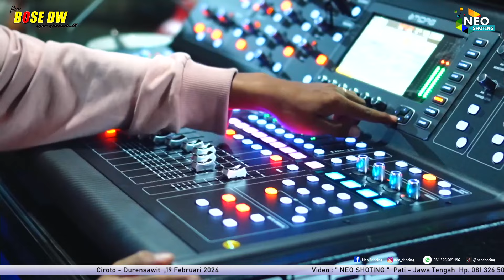CEK SOUND - NEW BOSE DW - DINAMIKA AUDIO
NEW BOSE DW  Mak Glodaakk              Pimp. Mas Lurah Didik   Hp. 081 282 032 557             THE WEDDING : " IRMA AYU TINA & HENDRIK SETYAWAN "                                                                 Ciroto - Durensawit  ,19 Februari 2024                                                Video : " NEO SHOTING "  Pati - Jawa Tengah  Hp. 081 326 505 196                                 DINAMIKA AUDIO & LIGHTING  Hp. 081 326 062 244